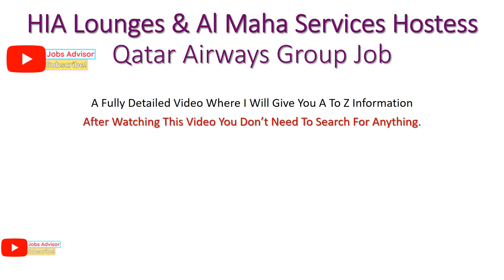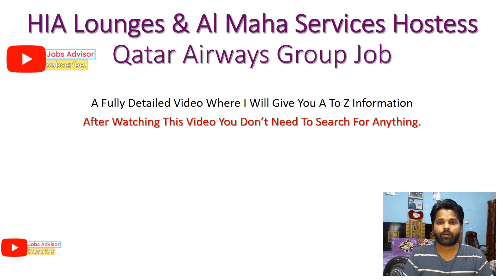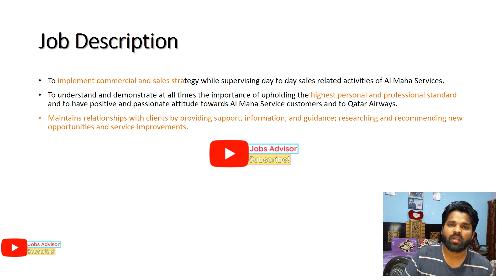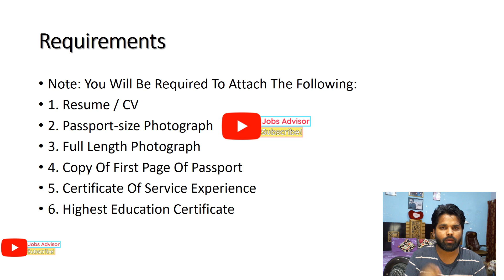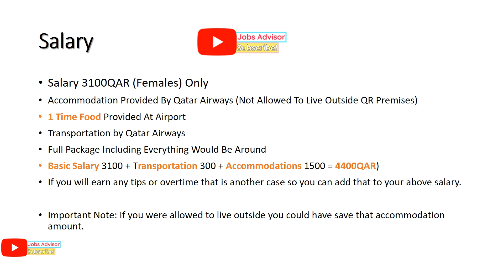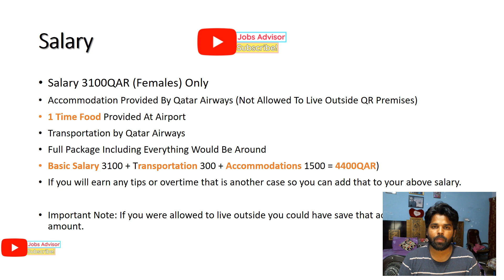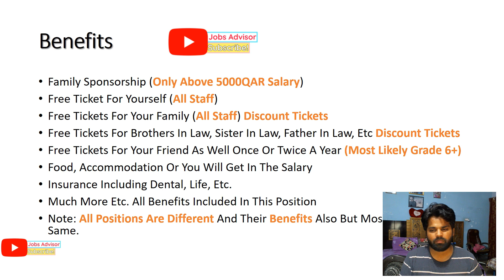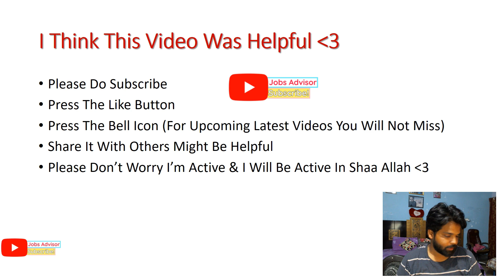HIA Lounges & Al Maha Services Hostess Qatar Airways | Salary | Duty Time | Job Description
Requested Video By (Farheen - Female) from India. A fully detailed video about the Al Maha Services job if you are going to any event or in the future you will apply you got to watch this video. In this video, I'm going to discuss everything including (Salary, Job Description, Duty Hours, Department, Days off, When You Can Get Leave, When You Can Apply Internally, What Is Bonus Laon, and more).

This video was requested by a girl name (Farheen) from India who said she really need this video for the information. I thought nowadays the hiring process is going on in different countries like India, Nepal, Bangladesh, Sri Lanka, Kingston, Morocco, etc.

Event Details:
Customer Experience - HIA Lounges & Al Maha Services Recruitment

Note: Maybe there are no jobs when you are checking this link because nowadays they are hiring so in the future maybe not.

Timestamps:
00:00 Intro
01:30 Job Descriptions
02:50 Qualifications Required
03:47 Documents Required
04:13 Working Hours & Days Off
05:41 Salary | Accommodations
08:20 Benefits of Job
09:53 Final Words

I will never provide you any job where people will ask you about money or anything, So if someone is demanding money for the job then consider it a scam don't pay a single penny to anyone. The company will never ask you to pay for the job because they will provide free visas & tickets etc.  Always be careful :)

If you want to ask any questions directly to me then use the below link for Instagram/Facebook/Telegram page to follow and message me there. I will reply asap when there is a new message in my inbox. Otherwise, you can also comment on this video and I will reply.

⭐Most Important & Useful Links⭐

✅Qatar Airways Group Jobs All Positions | Interviews | Salaries | Airport Life | Living Style & More Watch This Playlist.

✅How To Make Modern Professional Resume CV Free 2020 Live Demo Online No Payment No Fee No Card

✅How Is Life In Qatar and What Are Expenses To Live Explained In Hindi & Urdu How Much Money You Need

✅How To Find A Job In Dubai, Qatar, Bahrain, Saudia & What Are Expenses, Interviews A to Z Guidance.

Let me know if you have any questions in the comments below. I always upload useful videos only cause I do not waste your time.